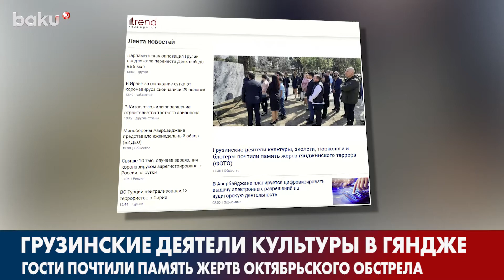Делегация Грузинских Деятелей Культуры Почтила Память Жертв Гянджинского Террора | Baku TV | RU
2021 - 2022 ©️ Baku TV Ru ©️ Baku TV